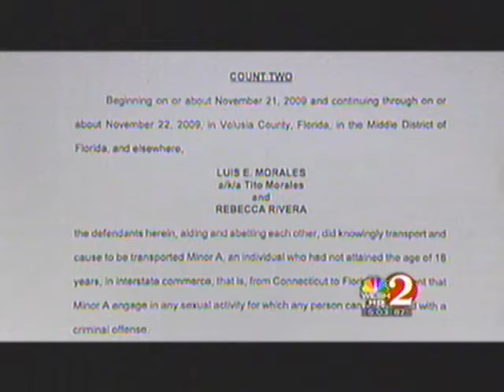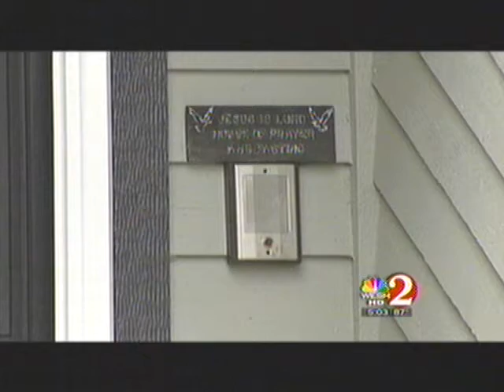Sinister Minister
Another "Man of God"  Caught with Young Girls for Sex.